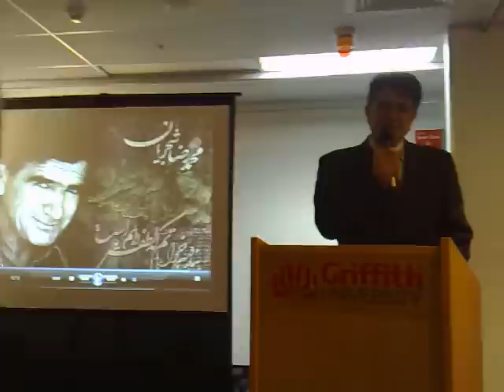Mastro Shajarian talks about his invented musical instruments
صحبت‌های استاد شجریان دربارهٔ ساز‌های جدید ابداعی خود (ساغر، کرشمه، صراحی، تندر، شباهنگ، شهناز، سبو) در جمع ایرانیان مقیم کوینزلند، دانشگاه گریفیت، بریزبین، استرالیا، اردیبهشت ۸۹